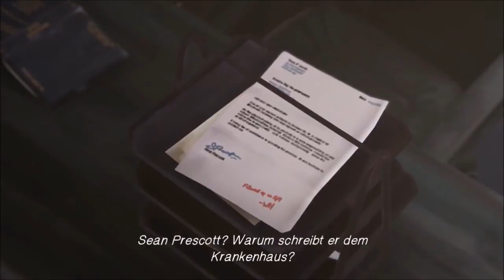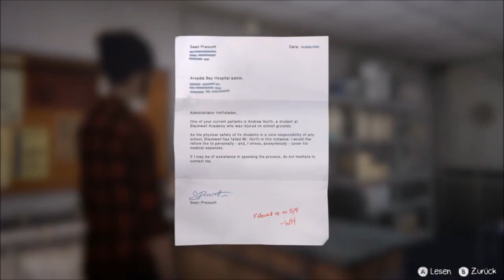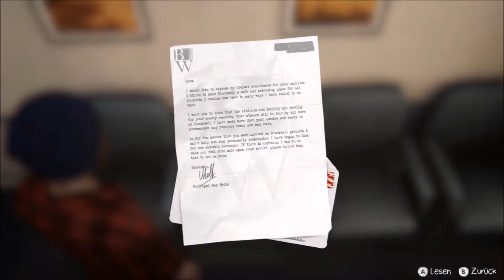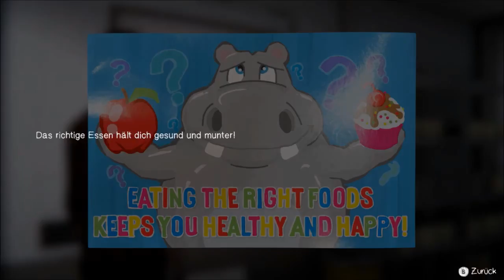Life is Strange: Before the Storm #27 | Rushing in to the Hospital with Rachel | German subtitles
Für PC, Xbox One und PlayStation 4